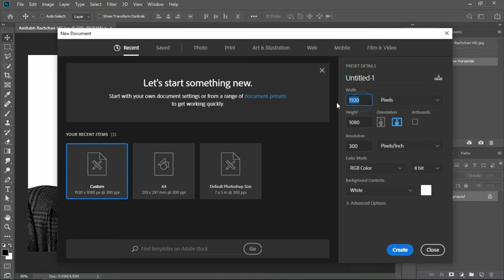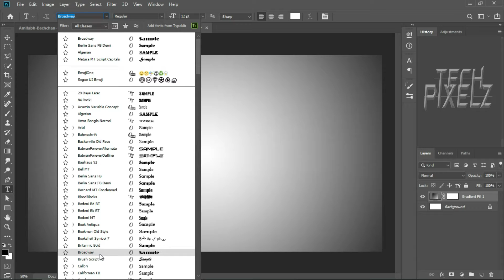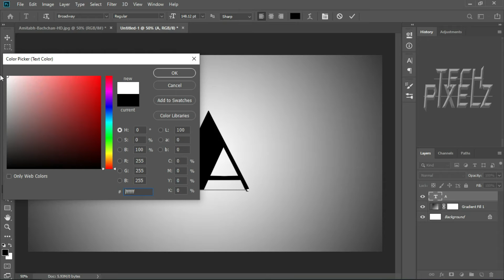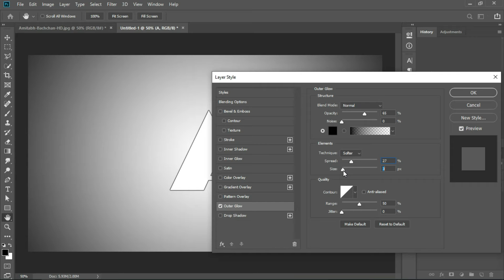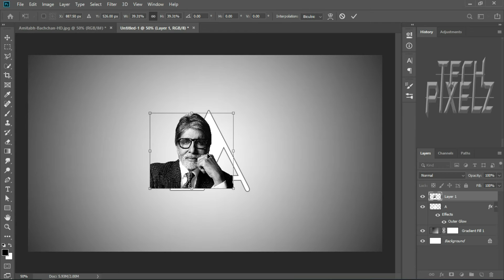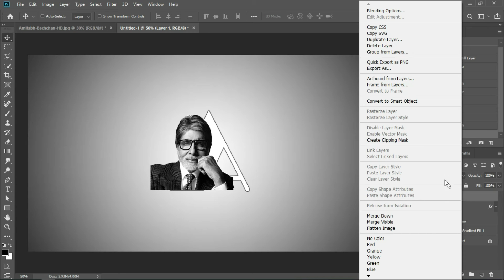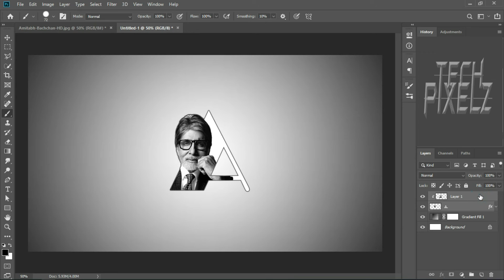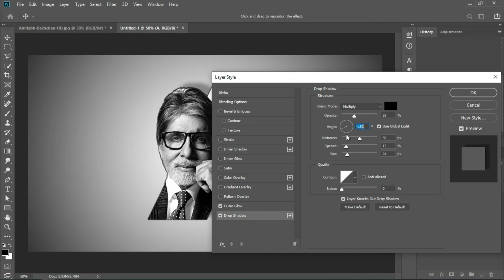Create Letter Portrait Effect in Photoshop - TECHPIXELZ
In this video, i'm gonna show you how to create letter portrait effect in photoshop

Create Yourself...